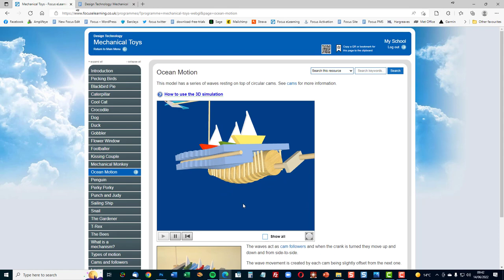Focus on Mechanical Toys Example 3D Simulation